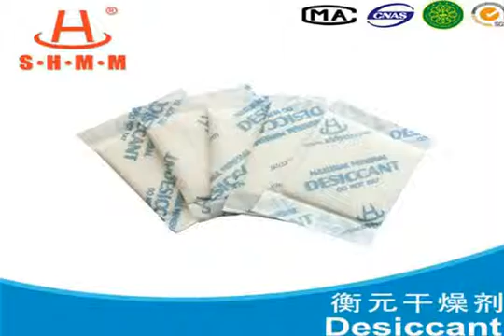desiccant bags,drierite desiccant bags,zeolite desiccant